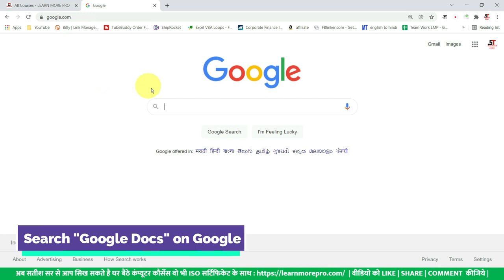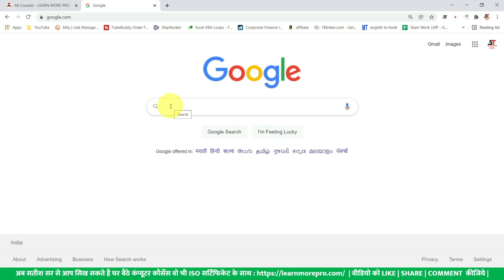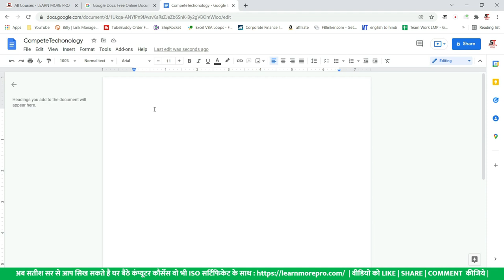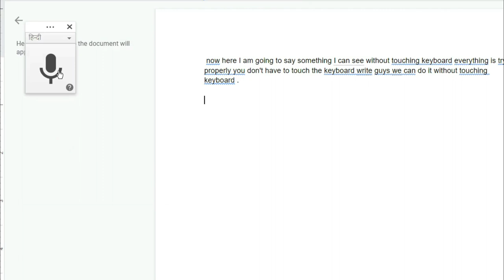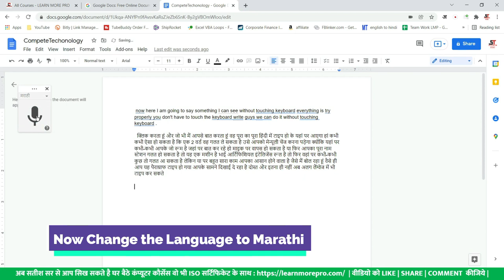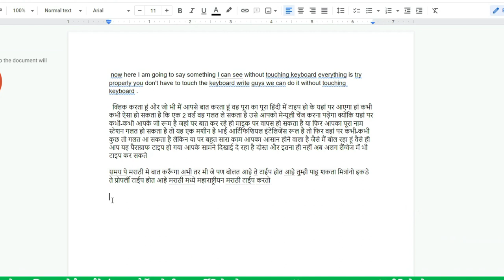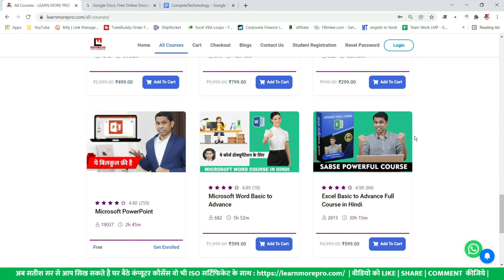How to Type Without Keyboard. Voice Typing Explained in Hindi.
Many of us are not typing masters who can type 70 words per minute. Due to our low typing speed sometimes we face problems completing our typing work or any report. In this video, we have one solution for you!! Google Docs provides you one feature by which you can speak and type. Google Docs will capture your voice and will type for you.

In this video, we have given a live demo of this tool so that you can use it right after watching this video.

Course Features :
✅ PDF Shortcuts
✅ Course Completion Certificate
✅ Instant Access